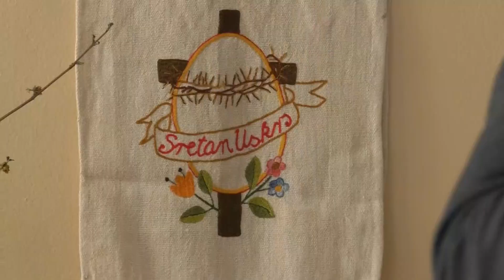Zagorje moje 29.03.23. - Uskrsna izložba Udruge Hrvatska žena Stubičke Toplice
V Stubičkim Toplicama v Gradskoj vijećnici do petka traje izložba uskrsnih ukrasa i dekoracija. budite z nami lučite nas...